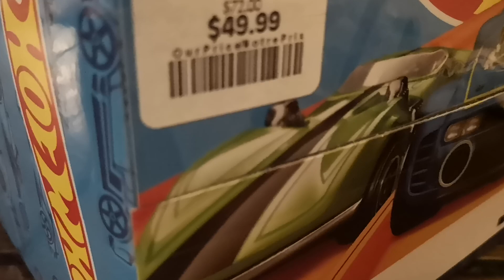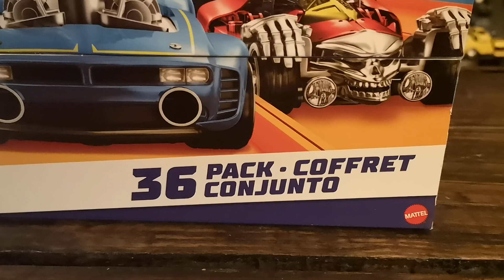Rainy Sunday Showcase: unboxing a 36 count box of Hot Wheels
Hello everyone and welcome back to another diecast showcase! Today's video will be a quick unboxing of a 36-car case of Hot Wheels mainlines.